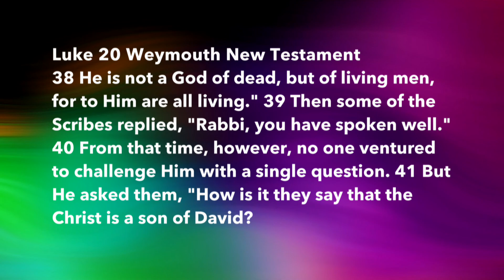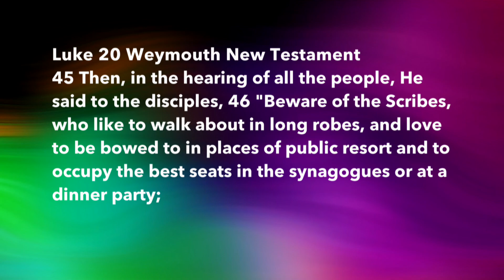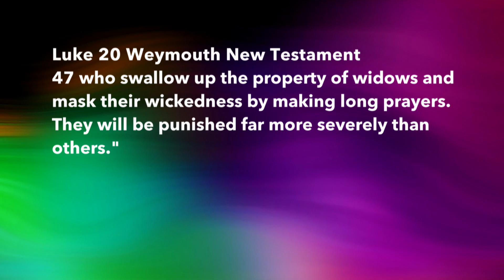Monday Oct 5 30pm RonBarnes Take Off Mask